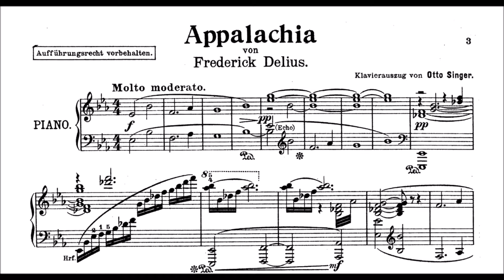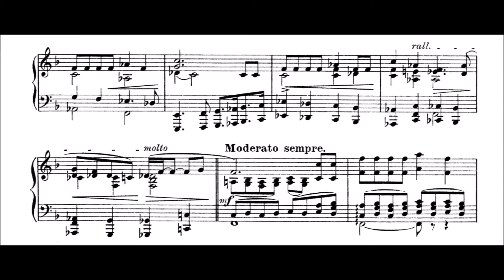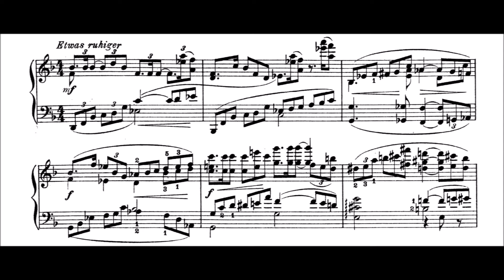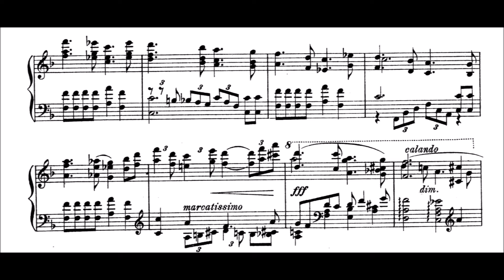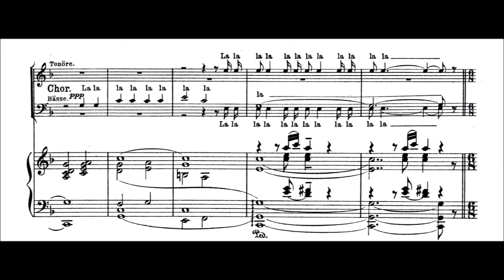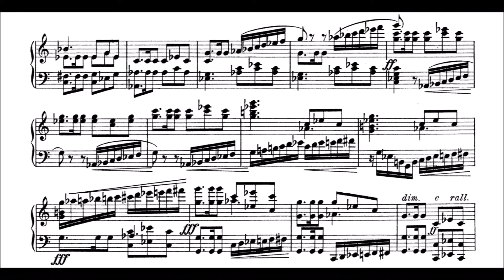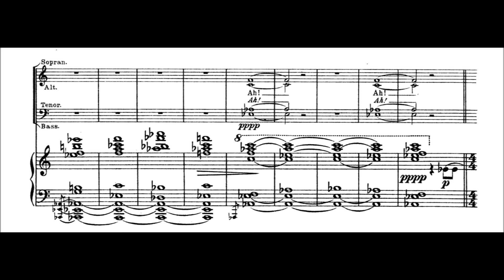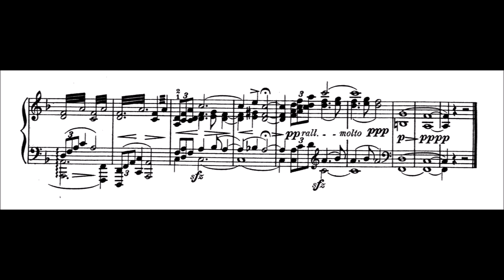Frederick Delius: Appalachia, Variations on an Old Slave Song with Final chorus (with score)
BBC Symphony & Chorus
Sir Andrew Davis (Conductor)
Andrew Rupp (Baritone)